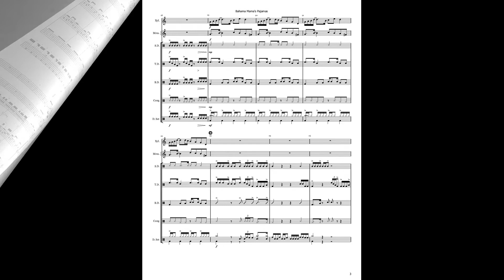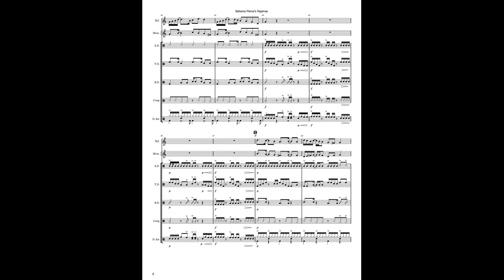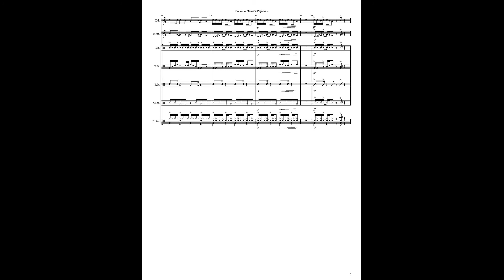Bahama Mama's Pajamas Score Video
Bahama Mama’s Pajamas-Written for the drumline at our school in the spring of 2020, Covid prevented us from performing it…UNTIL THIS YEAR! This funky-Latin drumline feature allows every section to learn and master a ton of rudiments and visuals that make this piece a blast to play. It is written for a smaller version of drumline instrumentation with snares, quads, 3 basses, but no cymbals. The mallet parts are simple and repetitive enough for even inexperienced keyboard players to learn and can be played by any two mallets or SYNTH. We used a Steel Drum sound on synth and it was sound like it was from the Bahamas. There is also an easy drumset part that has some solo time! Laying the groundwork for more advanced pieces, this tune will challenge your young drummers while giving them something fun to play.
-Click this link to view and purchase from JW Pepper and thank you for supporting my music. CP